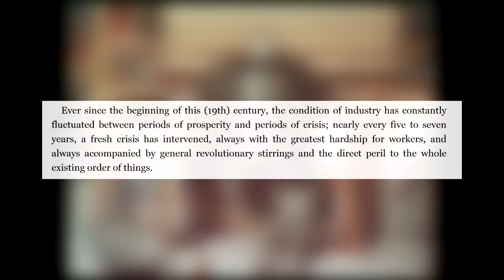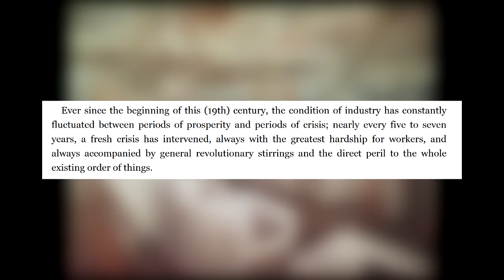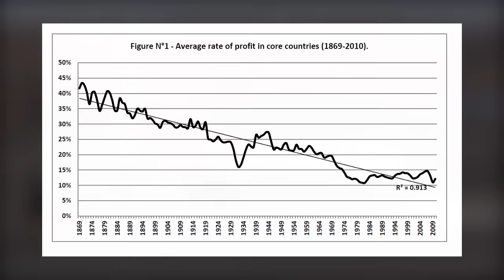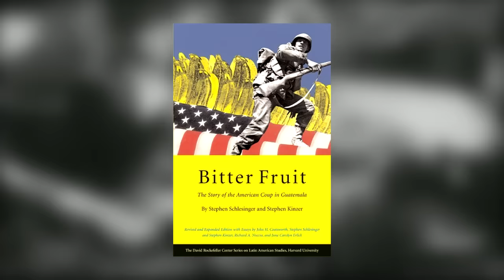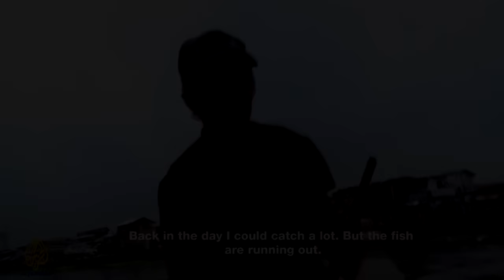Capitalism Really Sucks, But Why?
A very basic general overview of the contradictions of Capitalism, and the intrinsic faults that make the system untenable.
Sources and books mentioned are in pinned comment.

00:00 Intro
00:22 Capitalism's Boom and Bust Cycles
02:10 The Falling Rate of Profit
03:54 Infinite Growth in a Finite World
05:04 Profit Over All Else
08:06 Capitalism and Meritocracy
09:32 The Reserve Army of Labour
10:32 The Centralization of Capital
11:57 Class Antagonism
13:26 The Lack of Real Solutions Within The System
15:20 Conclusion